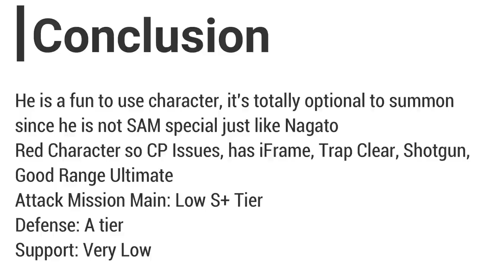Kimimaro (Reanimation) Attack Mission Showcase | Should you Summon? | Naruto x Boruto Ninja Voltage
Thanks to AddyUchiha for the clip.